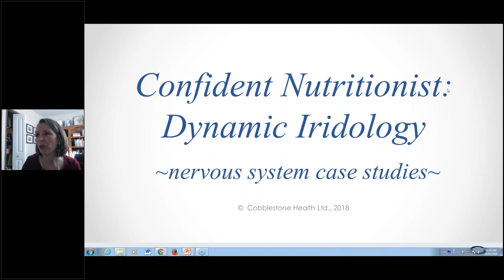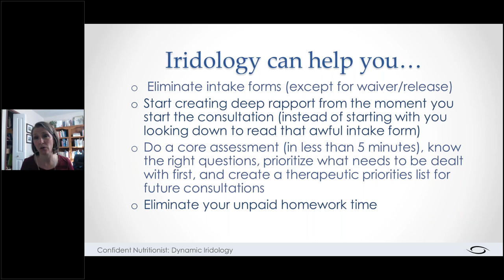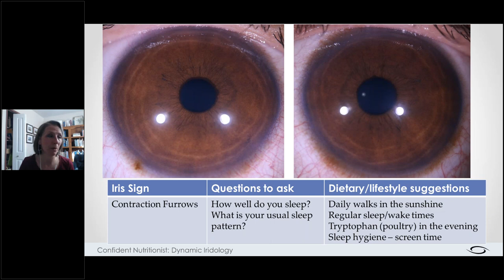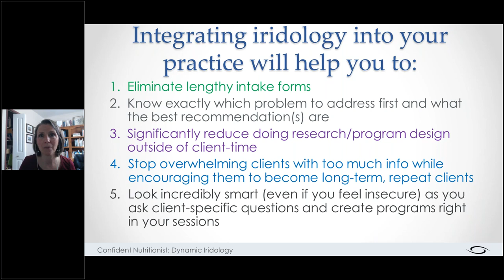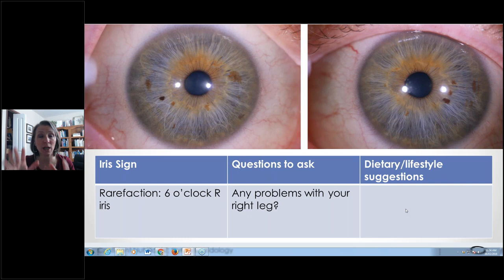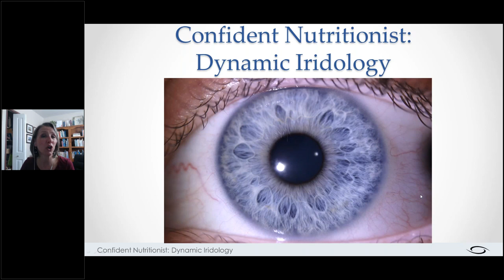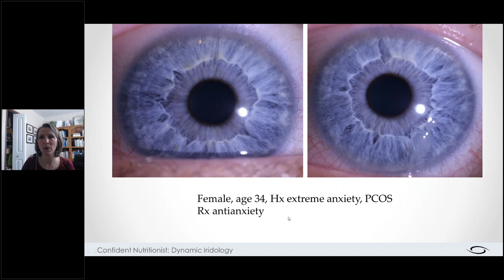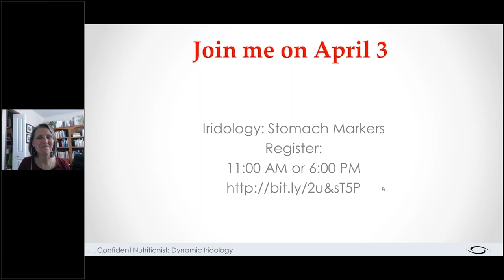Nervous System Case Studies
In this video Judith Cobb shares 4 iridology cases, each of which has a different nervous system diagnosis from their medical doctors. The diagnoses range from depression and anxiety to restless leg syndrome. We take a little side trip to PCOS and MTHFR defect. Learn iridology markers: contraction furrows, hematogenic constitution, lymphatic constitution, brown pigment, jagged collarete, rarefaction - what they suggest, questions to ask the client., and possible recommendations to make.